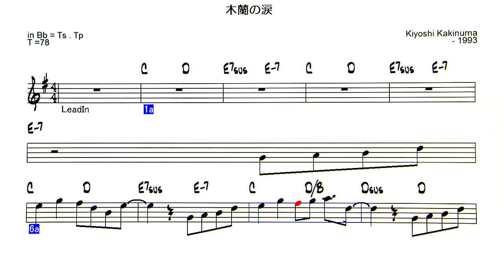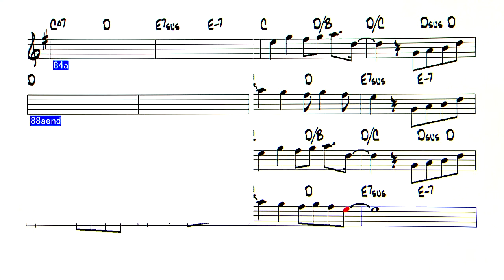JP - 木蘭の涙 - 佐藤竹善 V - ( Bb Instrument )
Backing Track - 木蘭の涙  ( もくれんのなみだ ）
スターダスト・レビューが歌う楽曲。
作詞は山田ひろし。作曲は柿沼清史 - 1993
     Hiroshi Yamada      Kiyoshi Kakinuma
◎ list